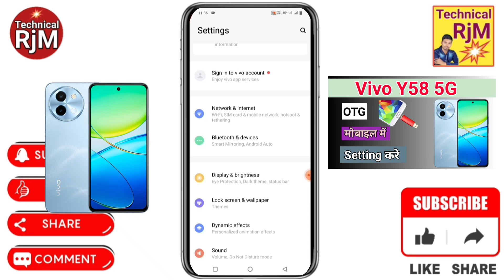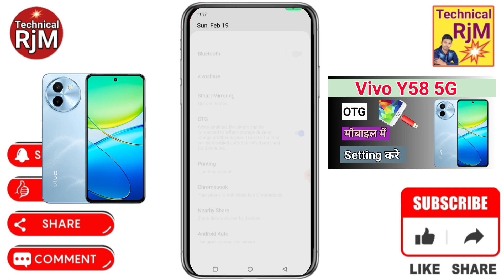Vivo Y58 5G Me OTG Kaise On Kare | How To OTG Connect Vivo Y58 5G OTG Kaise Connect Kare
About Video.Vivo Y58 5G Me OTG Kaise On Kare  How To OTG Connect Vivo Y58 5G  OTG Kaise Connect Kare

Queries Solved
 Vivo Y58 5G,
Vivo Y58 5G Me OTG Kaise On Kare,
How To OTG Connect Vivo Y58 5G,
Vivo Y58 5G Kaise Connect Kare,
Vivo Y58 5G any mobile otg connect,
Vivo Y58 5G OTG Connect Nahi Ho Raha Hai,
Vivo Y58 5G Kaam nahi kar raha hai,
Vivo Y58 5G otg setting,
Vivo Y58 5G otg setting kaise karen,